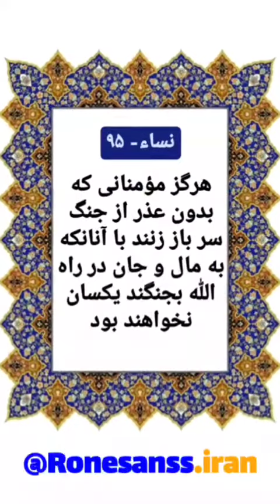آیه های دستور به قتل و جنگ در قرآن.